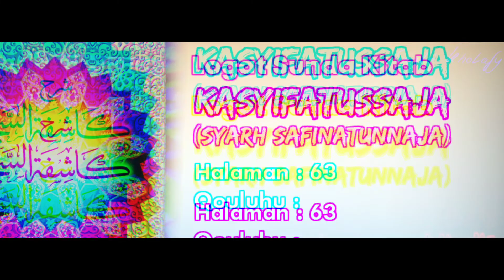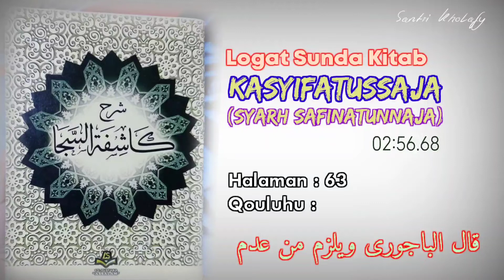Logat Sunda Syarah Safinah #437 | Qouluhu : Qola Albajuri... [Halaman : 63]